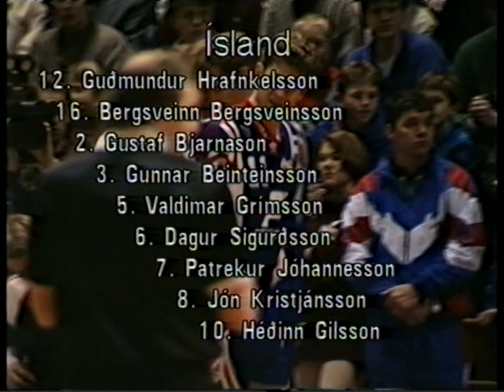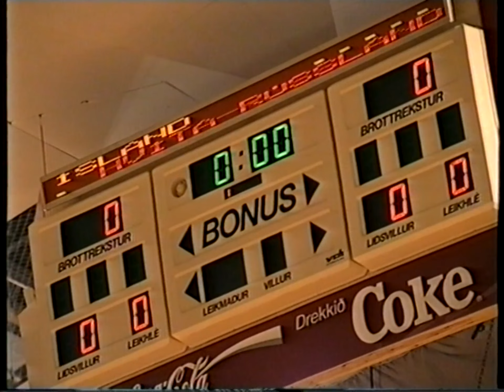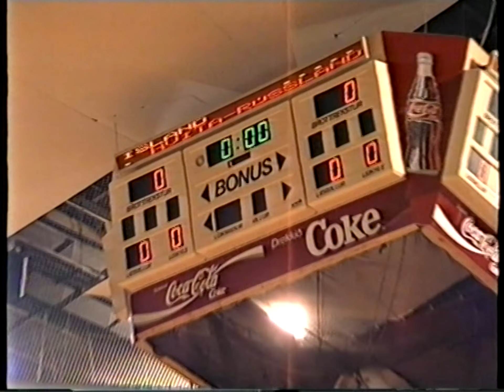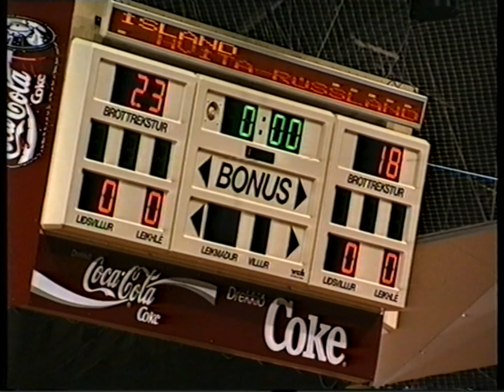Iceland - Belarus. Handball EHF EURO 1994 Qualifiers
Handball Iceland - Belarus. European Men's Handball Championship EHF EURO 1994. Qualifiers. Full match (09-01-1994), Reykjavík